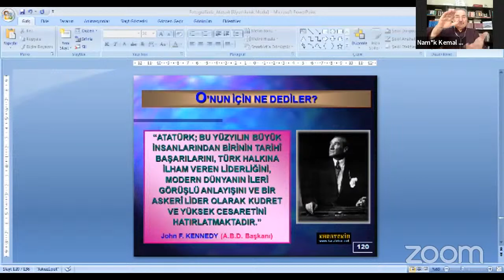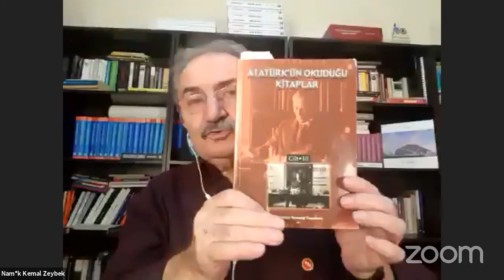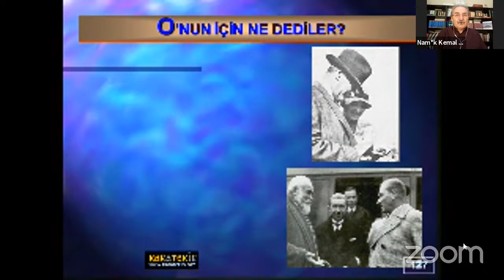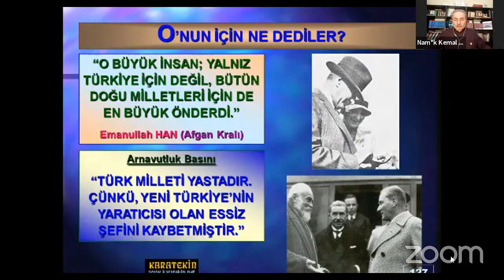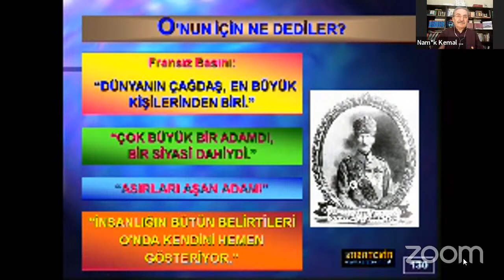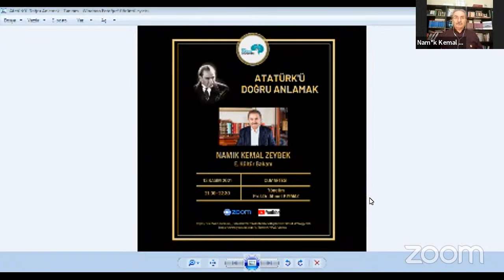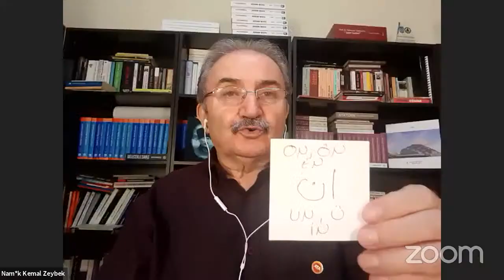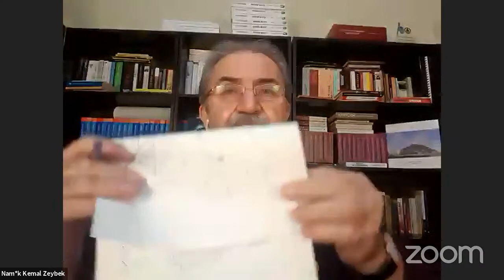Atatürk'ü Doğru Anlamak (E.Kültür Bakanı Namık Kemal ZEYBEK)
Cumhuriyetimizin Kurucusu Kemal ATATÜRK'ün vefatının 83. yıl dönümünde, hem aziz ATATÜRK'ü hem de mukaddes değerlerimiz uğrunda şehit olan bütün vatan evlatlarını saygıyla yâd ederiz.